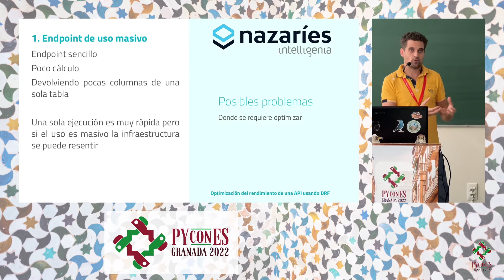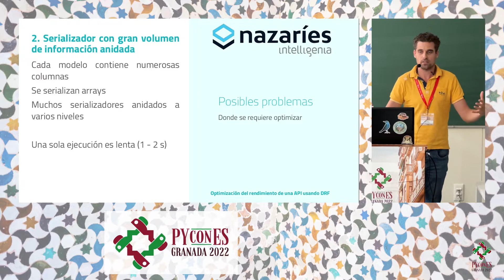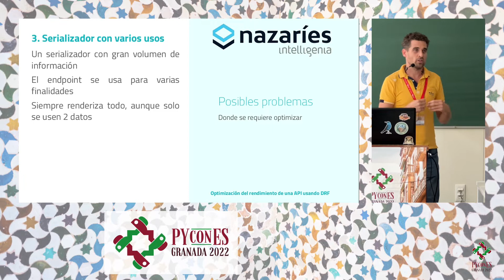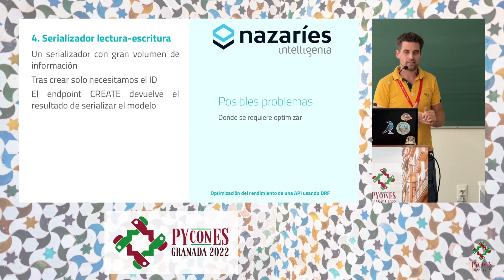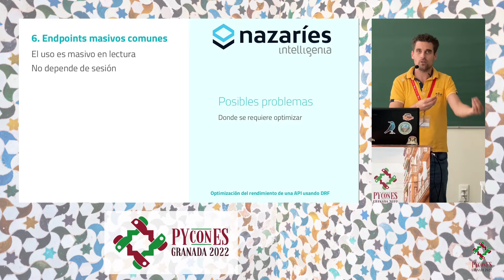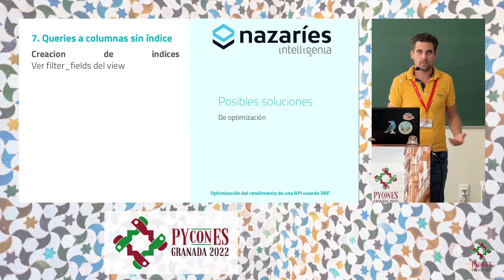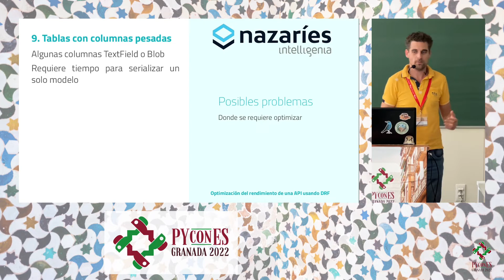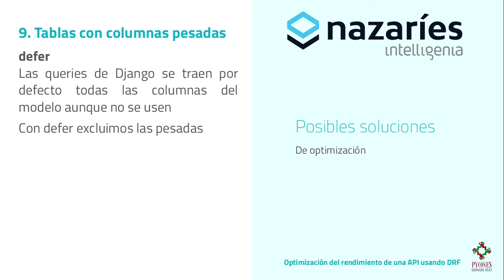José Carlos Calvo Tudela - Optimización de rendimiento de una API usando DRF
Ponente: José Carlos Calvo Tudela
Títutlo: Optimización de rendimiento de una API usando DRF
Aula: Teoría 8 (Domingo)
Resumen:
Django Rest Framework (DRF) nos facilita la creación de APIs mediante una filosofía "muy Django" es decir, con muchos elementos que hacen cosas de forma automática. Gracias a DRF podemos crear APIs de forma rápida y mantenible. El problema llega cuando dicha API se empieza a usar de forma masiva, y empiezan a surgir los primero problemas de rendimiento. Veremos cuales son esos problemas, y varias alternativas para solucionarlos, teniendo en cuenta que en general la mantenibilidad y el rendimiento suelen ir enfrentados.